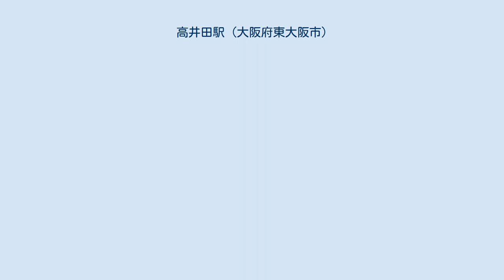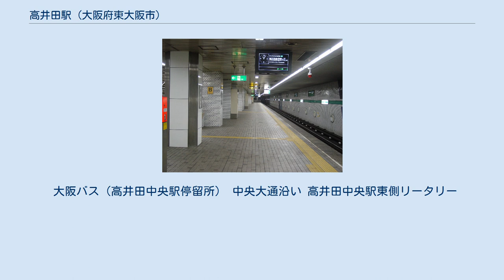高井田駅 (大阪府東大阪市)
高井田駅（たかいだえき）は、大阪府東大阪市川俣一丁目にある、大阪市高速電気軌道 (Osaka Metro) 中央線の駅。
 JRおおさか東線の高井田中央駅が当駅の真上にあり、連絡通路等はないものの相互駅間での乗り換えが可能である。
ホームの一部分は上下線側が壁で仕切られている。
 当駅は阿波座管区駅に所属し、長田駅が管轄している。
 2020年11月10日の1日乗降人員は16,327人（乗車人員：8,614人、降車人員：7,713人）である。
 中央線の駅では2番目に乗降人員が少ないが、2008年におおさか東線高井田中央駅が開業し、乗換駅となってからは増加傾向にある。
 当駅は旧高井田村（現在の高井田・高井田中・高井田本通・高井田西・高井田元町）の北東端に位置する。
このため、西南端に位置する大阪シティバスの高井田停留所とは2kmほど離れている。
当駅が開業するまでは、高井田停留所付近が主に「高井田」と呼ばれていた。
高井田ラーメンの店舗も高井田停留所付近に多い。
 大阪バス（高井田中央駅停留所） 中央大通沿い 高井田中央駅東側リータリー